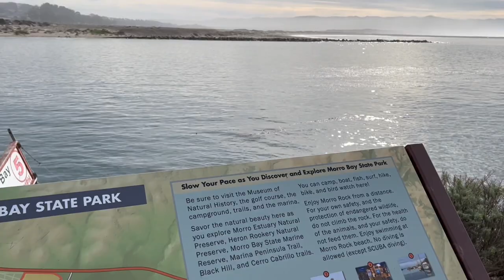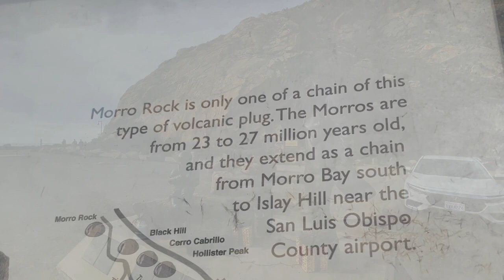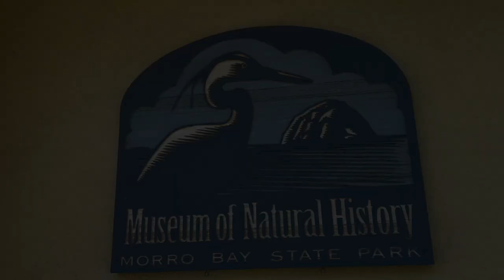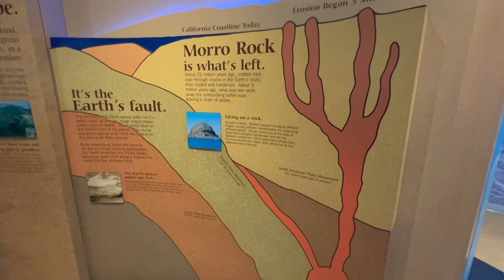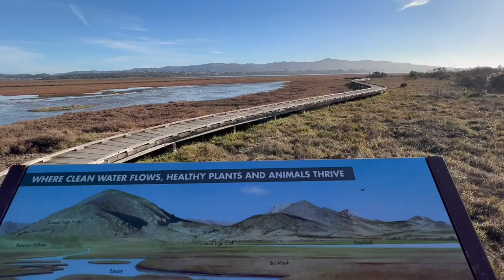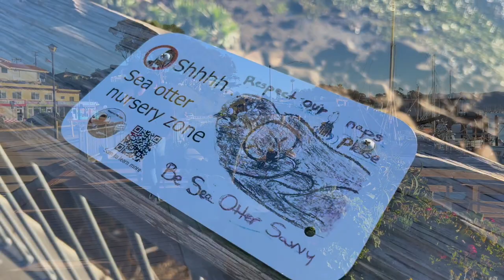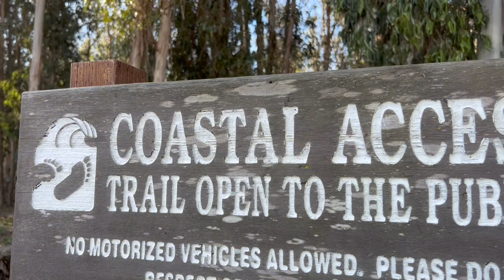Morro Bay State Park: sea otters, sand dollars, and a volcanic plug - Morro Rock!! 火山巨石在海灣口的奇特景觀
Morro Rock 看起來好像是天上掉下一塊巨石在海邊，但其實是地裏湧出的火山塞(volcanic plug), 22 million 年以來，火山口被侵蝕之後，暴露出內在的火山塞，Morro Rock 是加州一系列火山塞中最知名的一個，有著非常特別的地理景觀。

Morro Bay 有寧靜的內灣跟波濤洶湧的外海，內灣可以做各種水上活動，還可以看到可愛的海獺在睡午覺。外灘大浪退潮之後，可以看到暴露在海灘上的 sand dollars! 圓形的sand dollar 是一種sea urchin, 退潮後若還在海灘上就不是活的了，還是第一次在海邊看到這美麗的生物。

Morro Bay State Park 內景點很多，還有全加州唯一在州立公園裡設立的自然歷史博物館 Natural History Museum，博物館後面的步道往上走可以看到Morro Bay 全景，往下走到 Marina Boardwalk 有平坦的木頭步道直通海灣。公園裡面還有一個 monarch 蝴蝶保護區，當地居民說2022地點冬天特別冷，所以今年只有300多隻蝴蝶，比起往年的三四千隻少了非常多。

這裡不是人山人海的一級景點，我們在這個寧靜的小城，度過了平安夜假期，在State Park 內的酒店有Morro Rock的無敵景觀，拍了很多日出日落縮時攝影，在影片的最後。